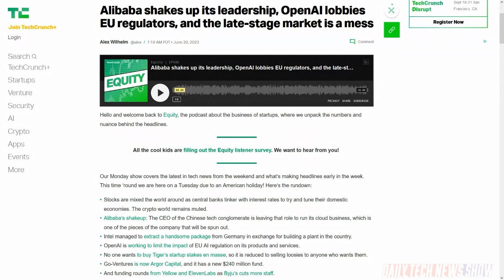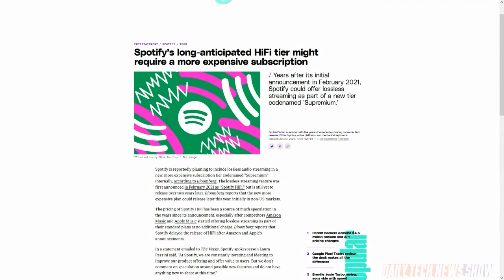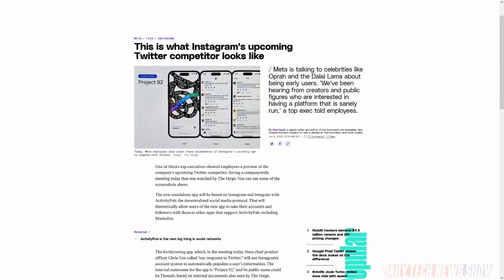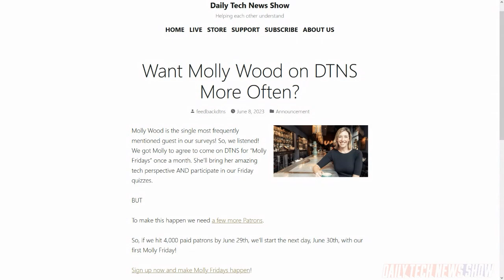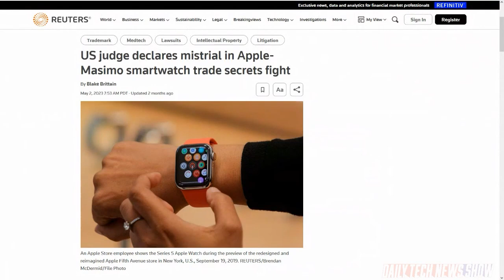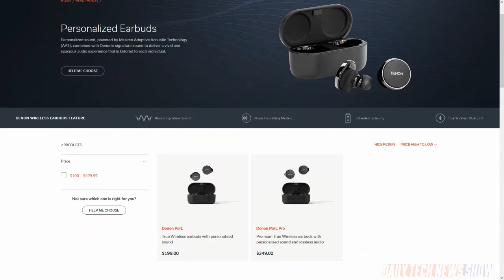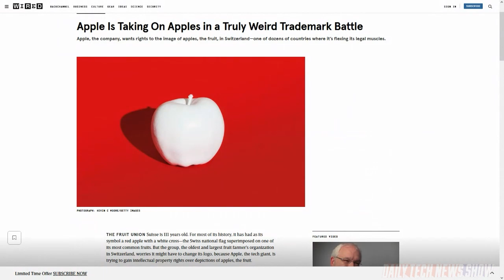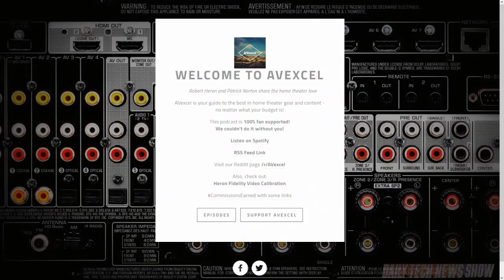Can't We All Just Fedi-long? - DTNS 4544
Spotify is planning a pricier new premium subscription tier it has been calling “Supremium” in-house. What’s going on between Meta and Mastodon? And Patrick explains why high-end audio brands are making assistive devices and medical companies are putting out high-end audio.

Today’s guest:
Patrick Norton

Next guest:
Scott Johnson